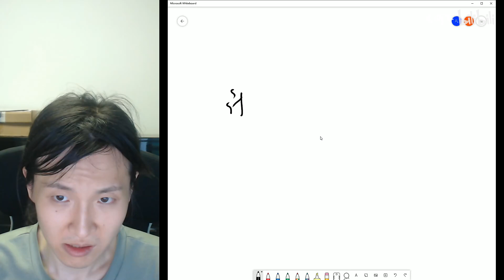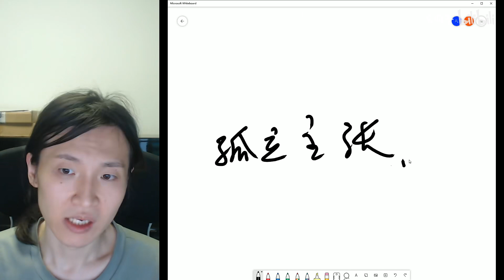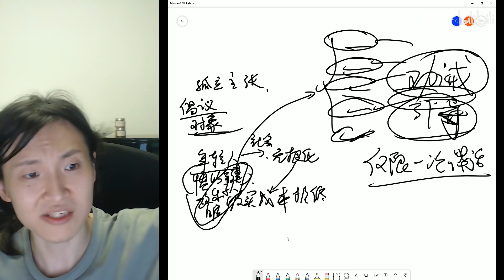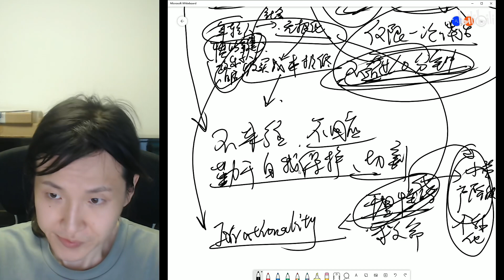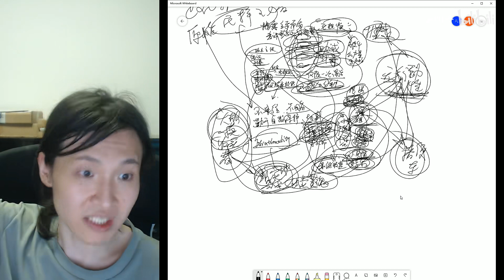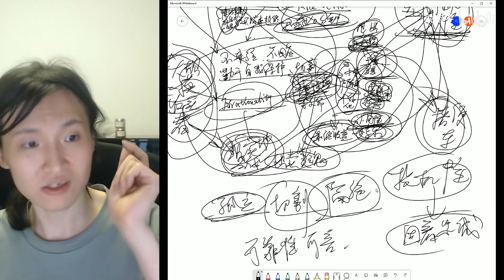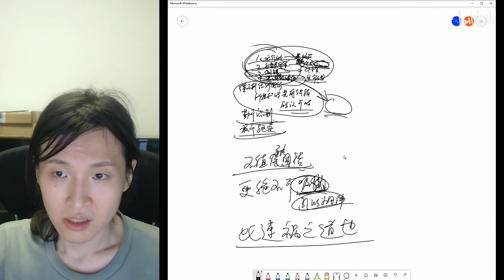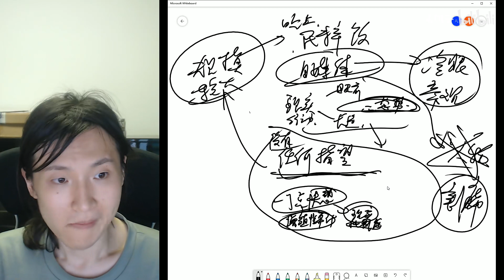【倡议】历史唯物主义者目前应与渐趋极端化的键政乐子人割席断交